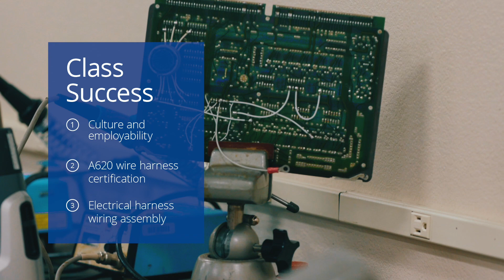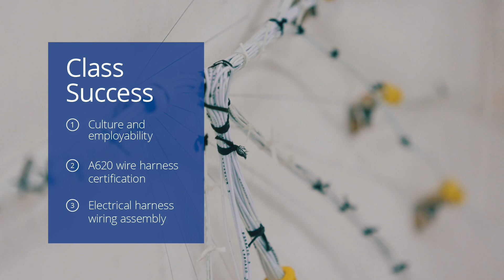Cable Harness Wiring Bootcamp, Boeing Partnership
You can earn an industry-recognized certification that assures aerospace industry partners that you are ready for hire. Upon successful completion of this 9-day bootcamp course you will have an opportunity to interview with the Boeing Company and many other aerospace companies!

If hired, graduates may qualify for full time positions with a benefits package.
Course fees are discounted for all students - full tuition reimbursement upon completion for Arizona residents!

This is an amazing opportunity. Successfully completing just one class can qualify you for tuition reimbursement for in-state students, and an opportunity to interview with Boeing for a full-time job.